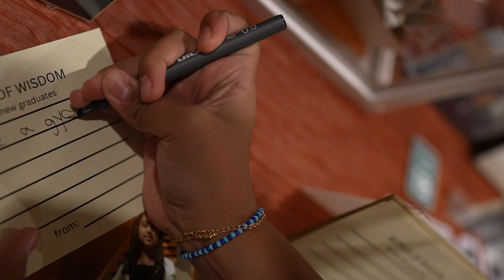Shanaya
--Timestamps--
00:00